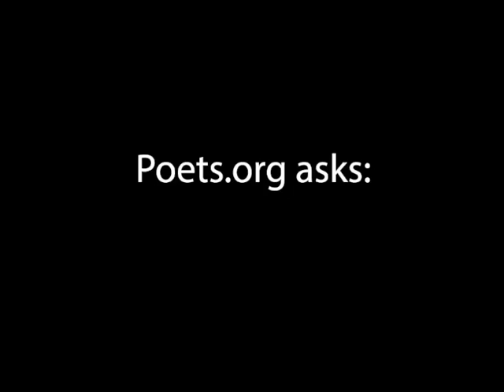Poets.org Asks: What's the most important letter you've received?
Randall Mann, Marilyn Hacker, D. Nurkse, Matt Rasmussen, Patricia Smith, and Brenda Hillman talk about the most important letters they've received.